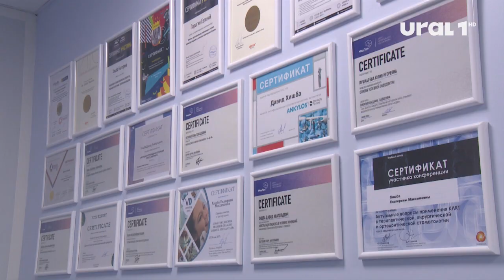В Ленинском районе после реконструкции открылось стоматологическое отделение на базе ГКБ №11